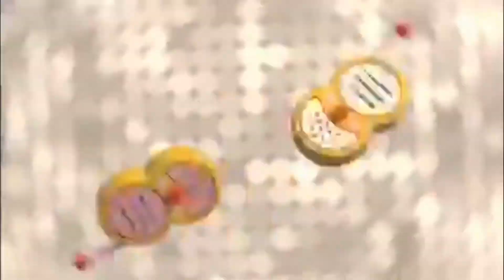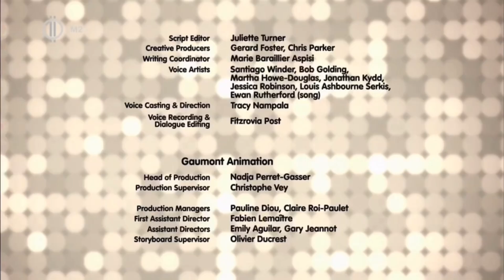Noddy, Toyland Detective - S02E28: The Case of Missing Smartysaurus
Noddy is hosting a “Night of the Stars” Party, but Smartysaurus hasn’t arrived yet.

Episode: The Case of the Missing Smartysaurus (season 2, episode 28)

Content is not owned by me, and is only uploaded for the purpose of archiving and entertainment.